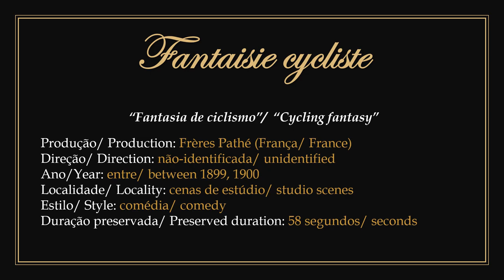1899/1900 - Fantaisie cycliste - Fréres Pathé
► "Cycling Fantasy". Public domain film. Produced between 1899 and 1900 by the Pathé Brothers, with unidentified directors.
1) It features a pair of unidentified clowns competing to ride a penny-farthing, a proto-bicycle.
2) Original images edited by Filmoteca Española.
3) To watch the original work without the presentation: 00:00:30.

► "Fantasia de ciclismo". Filme em domínio público. Produzido entre 1899 a 1900 pela sociedade irmãos Pathé com direção não-identificada.
1) Apresenta uma dupla de palhaços não-identificados disputando passearem em uma penny-farthing, uma proto-bicicleta.
2) Imagens originais editadas por Filmoteca Española.
3) Para assistir a obra original sem a apresentação: 00:00:30.